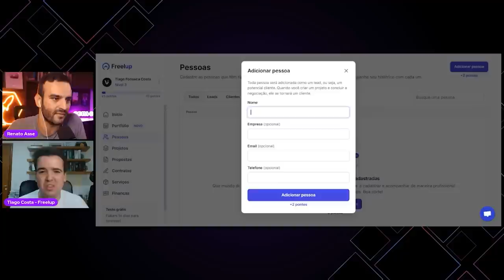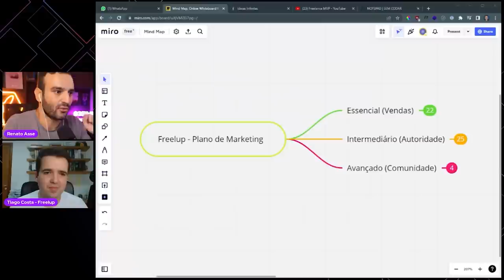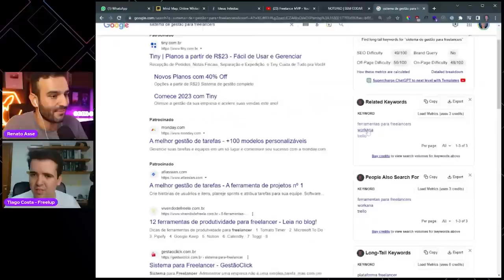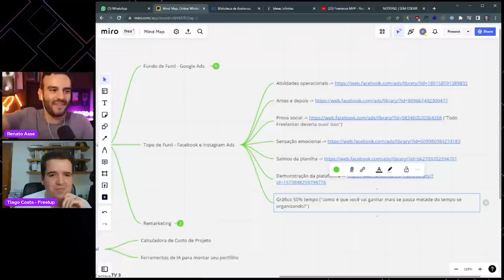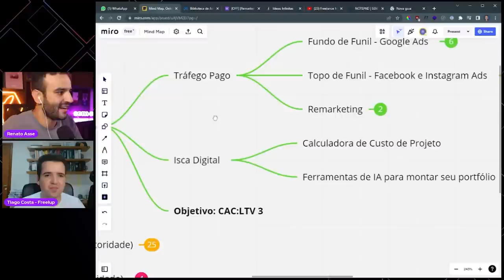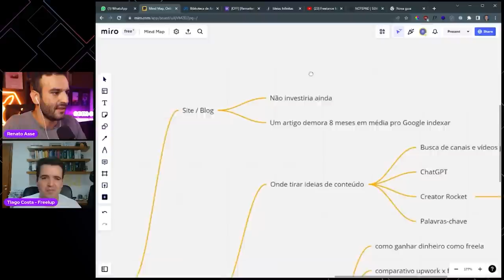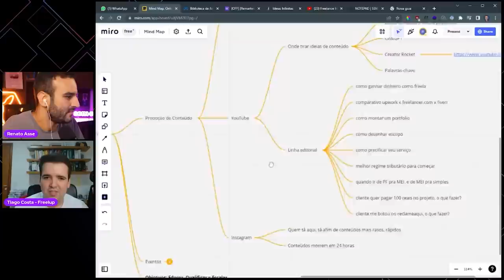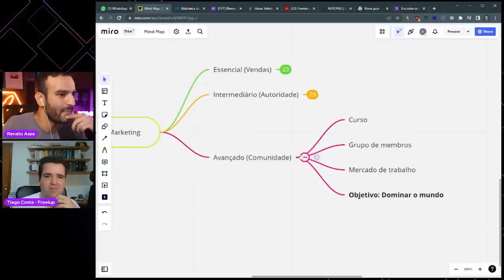Transformando um aplicativo em máquina de fazer dinheiro - C/ TIAGO COSTA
Vamos construir juntos um planejamento de marketing e vendas para o aplicativo SaaS FREELUP criado pelo Tiago Costa.

Tiago criou a Freelup 100% em Bubble, fez o melhor Build In Public que eu já vi, e em 90 dias não só criou o aplicativo do zero como já possui clientes pagantes.

Agora vamos falar sobre tudo que ele pode fazer pra transformar o aplicativo dele em uma máquina de fazer dinheiro, desde tráfego pago, criação de iscas digitais, produção de conteúdo, eventos, comunidade, mercado de trabalho, e muito mais.

00:00:00 O que você vai aprender hoje
00:03:21 Conhecendo o Tiago Costa
00:12:15 Conhecendo o Aplicativo Freelup
00:16:22 Estratégia atual de marketing e precificação
00:23:15 Montando um plano de marketing
00:24:38 Tráfego pago
00:37:37 Remarketing
00:43:02 Iscas Digitais
00:45:19 Objetivo do marketing: CAC e LTV
00:48:01 Produção de Conteúdo
00:58:50 Participação em Eventos
01:00:36 Formação de uma Comunidade
01:01:40 Criação de um curso para Freelancers
01:02:40 Grupo de membros e clientes
01:03:40 Mercado de trabalho para Freelancers
01:05:50 Considerações do Tiago
01:14:52 Não esquece de deixar o LIKE!